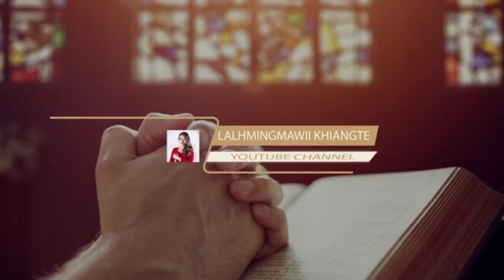Thlarau sual beihlet dan tur. Joyce Mayer Mizo Sermon.